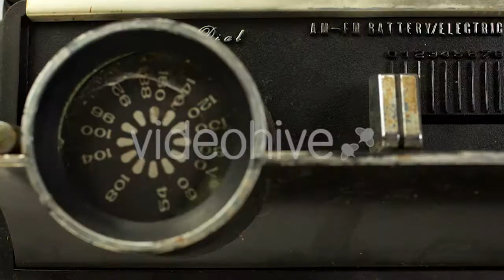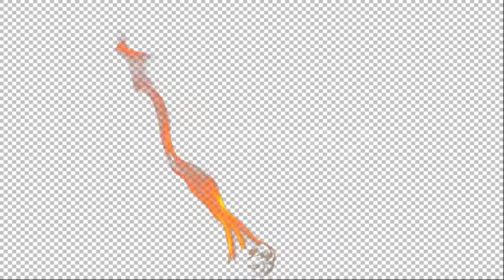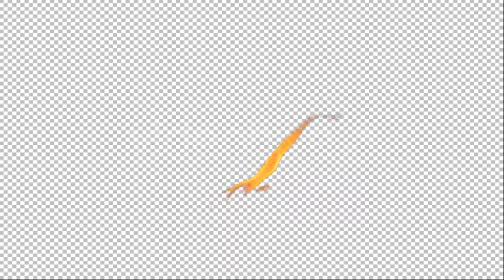Bacon Frying In a Pan - (food) Stock Footage | Mega Pack +40 items